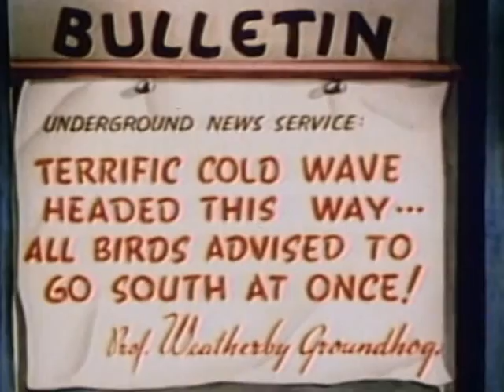Woody The Woodpecker Pantry Panic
Weather by Groundhog predicts a cold winter and advises all the birds to fly south. But Woody Woodpecker decides to stay, and nearly starves. Animation by Alex Lovy and Lester Kline, story by Ben Hardaway and L.E. Elliott, music by Darrell Calker.
Baby animation for happy, healthy children.